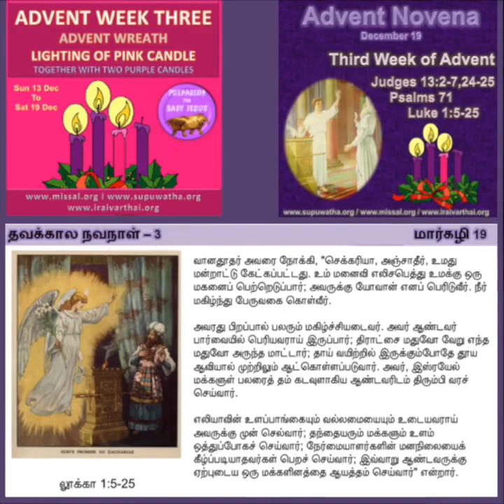TAMIL - DECEMBER 19